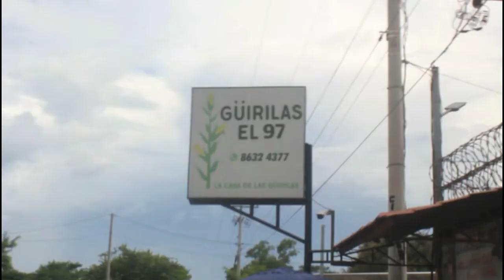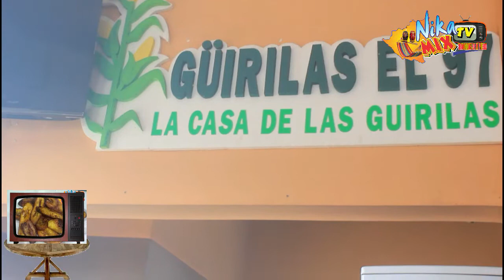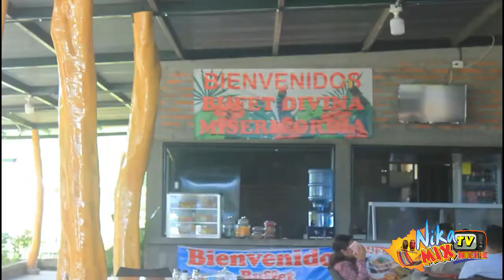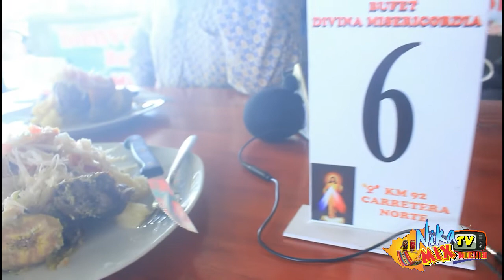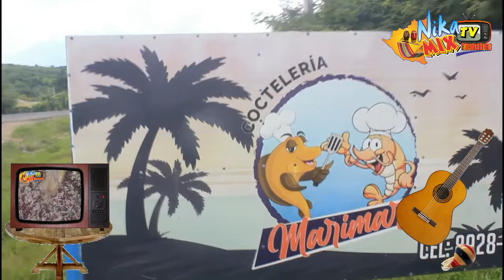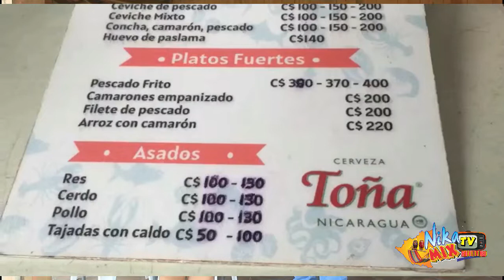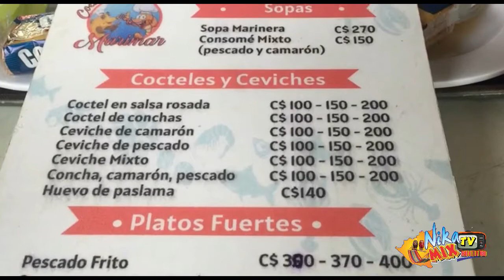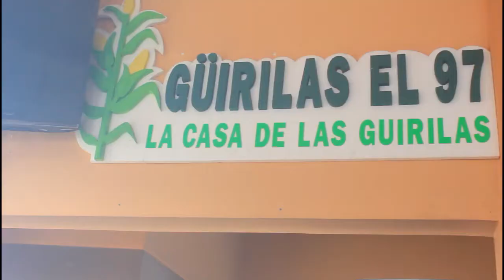Nikamix 25 2022 sebaco